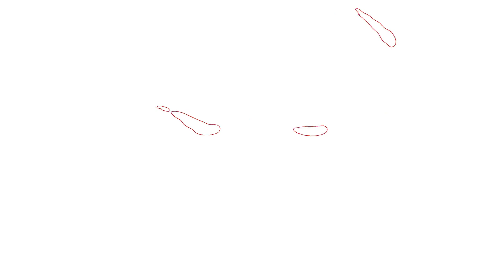Gardenscapes Gameplay - Level 16-20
📱APP DESCRIPTION

Gardenscapes - Free

Gardenscapes is free to play, though some in-game items can also be purchased for real money.